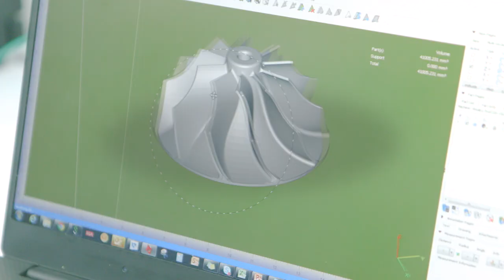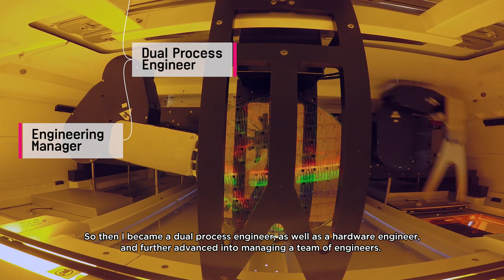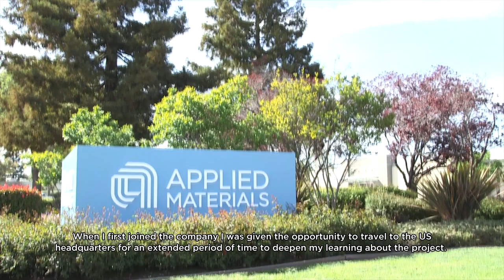Step Inside: Applied Materials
As smartphone ownership skyrockets, the race is on to make devices smaller and consume less power. To win, faster and more efficient chips are required. These engineers are developing new materials that go into virtually every new chip and advanced display in the world.